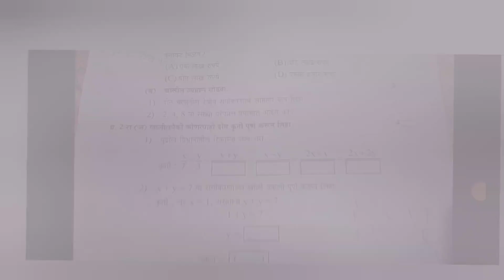eytta navavi ganit bhag 1 dvitiy ghtak chachni paper नववी द्वितीय घटक चाचणी पेपर 9थ_second-unit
eytta navavi dvitiy ghatak chachni paper vishay ganit
ganit dvitiy ghatak chachni paper
dvitiy ghtak chachni paper ganit
ganit dvity ghatak chachni
second unit test paper math part 1
navavi ganit bhag 1 paper